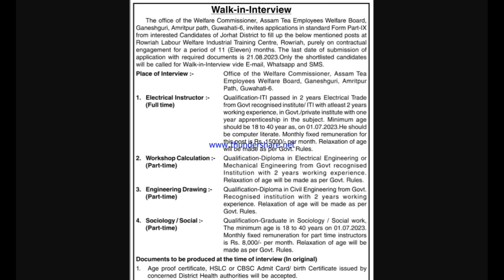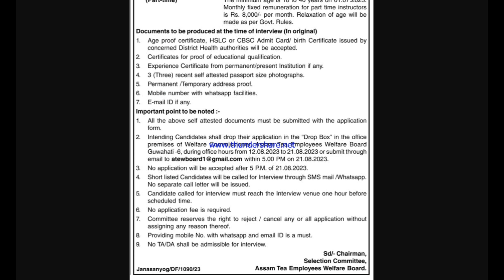Assam Tea Employees Welfare Board Recruitment // Assam Job // Assam Job News Today // Assam Govt Job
Open an account in UPSTOX and get a trading view premium chart free & start trading/investing:-